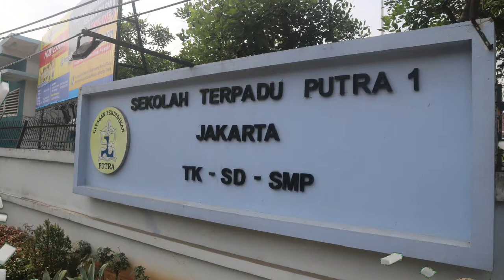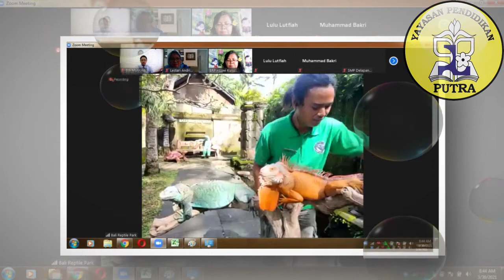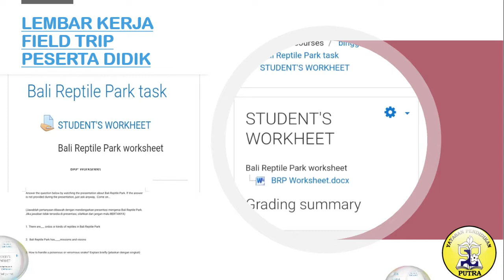KEGIATAN SEKOLAH DAN KESISWAAN SMP PUTRA 1 JAKARTA (PART 4)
Pasa masa pandemi covid-19 ini para peserta didik dan guru menjalankan kegiatan pembelajaran dari rumah mereka masing-masing demi menjaga kesehatan dan keselamatan bersama. Kegiatan-kegiatan sekolah yang rutin juga dilakukan secara virtual, seperti kegiatan karyawisata atau field trip.

Pandemi bukan halangan untuk menyelenggarakan kegiatan sekolah meskipun peserta didik mengikutinya dari rumah masing-masing.

Segera daftarkan putra-putri Bapak dan Ibu di Sekolah Terpadu Putra 1 Jakarta.

Info pendaftaran = 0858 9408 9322